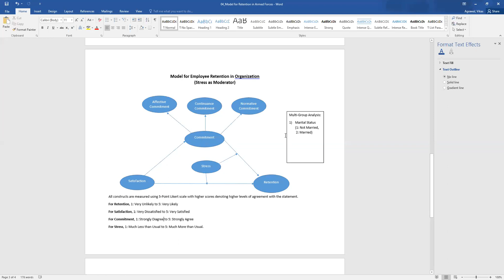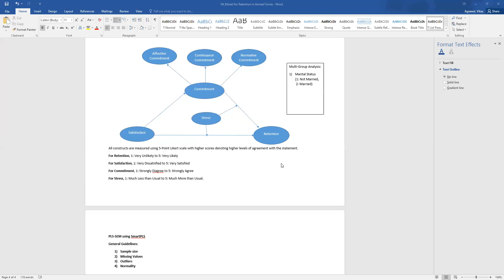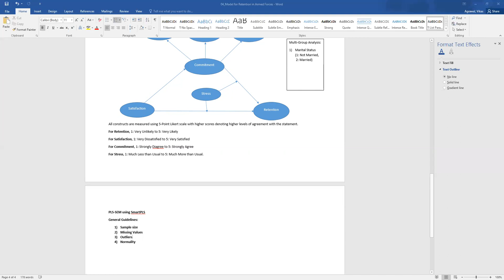PLS-SEM Series using SmartPLS: 1. Model Details, Missing Values and Normality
A simple structural equation model is discussed. Sample size, missing values, outlier analysis and normality assessment are demonstrated using SPSS application. This will set the foundation for developing and assessing PLS-SEM model in SmartPLS application.